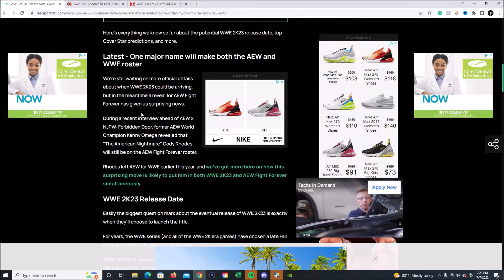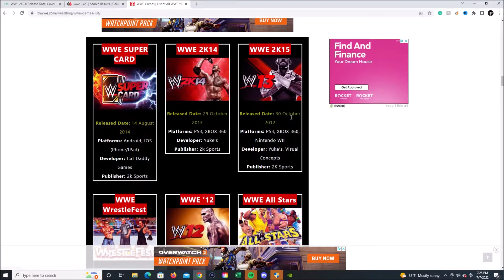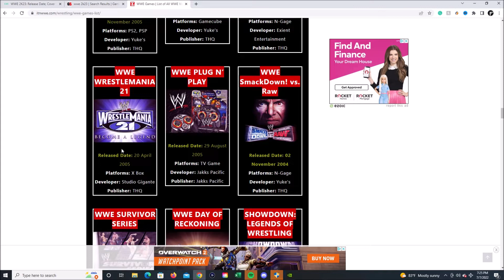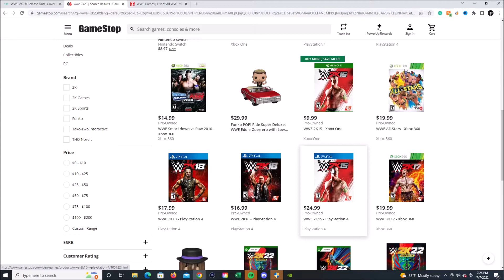WWE 2K23 Release Date News! (Possible Release Dates)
So it is an exciting time to be a gamer and wrestling fan! We have two major wrestling companies set to release new games and we have some pending news on possible release dates! We will touch base on that info in the video above and I hope you all enjoy!

Sources:
Patches Chance. "WWE 2K23: Release Date, Cover Star Predictions, Game Modes & Latest News." RealSport101. 7/1/22. 7/7/22.

GameStop

Song: [FREE FOR PROFIT]"Lightning" Trap x Yuri Dope x Flow G type beat -
By Since 1999